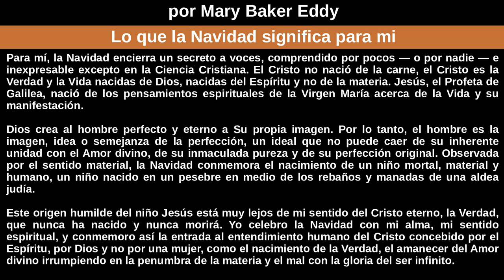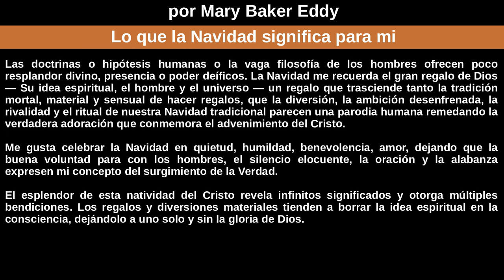Lo que la Navidad significa para mi por Mary Baker Eddy